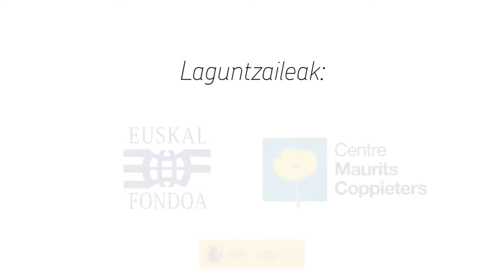Hassana Aalia / Iheslari sahararra - Refugiado Saharaui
Jardunaldiak: 'Martxa Berdearen 40 urte. 40 urteko elkartasuneko Sahararekin' / Jornadas: 40 años de la Marcha Verde. 40 Años de solidaridad con el Sahara. Gasteiz. 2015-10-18